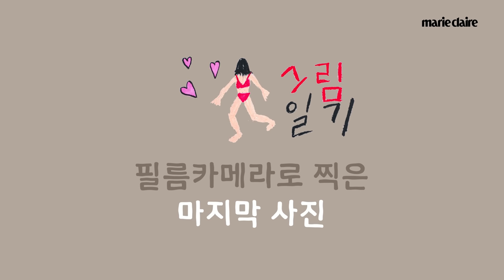다이소 공주 목걸이 완판시킨 한소희(Han Sohee) 공주 세트 언박싱👸🏻🎀 (Eng Sub)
한소희의 사랑스러운 모먼트 가득한 영상을 공개합니다😊
그와 한평생 같이 해온 추억의 음식은 무엇일까요? 한소희의 여름 필수템은?
귀여움 가득한 선물 언박싱부터 쿠키 모음집까지 있으니 끝까지 함께해 주세요❤